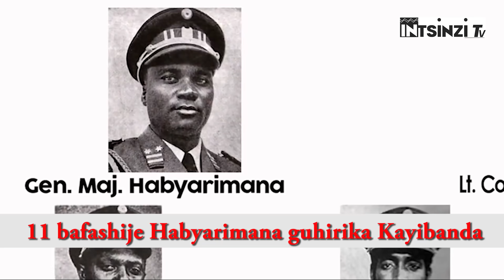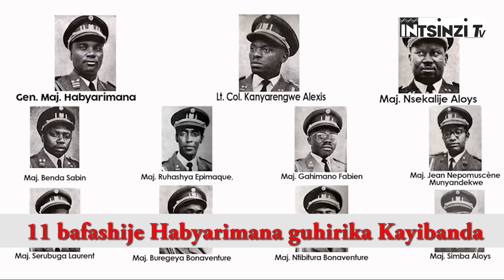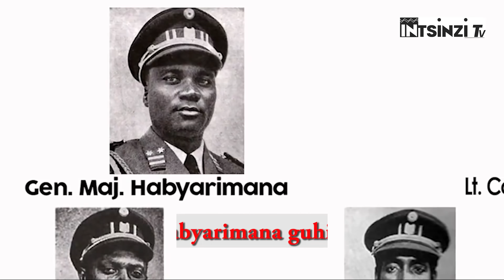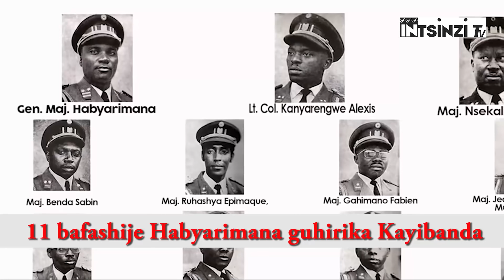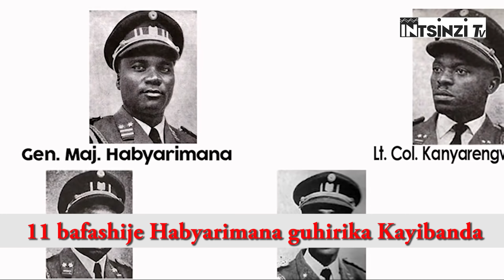Urupfu rwa Col MAYUYA warasiwe mu marembo ya Camp Kanombe yayoboraga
URUPFU RWA COLONEL MAYUYA STANSLAS
Umunyarwanda we wari ukuze cyangwa se wakurikiranaga amakuru y’u Rwanda ndetse n’umunyamahanga washakaga kuyamenya mu mwaka wa 1988 yumvise inkuru yaciye umugongo igihugu cyose kubera uburyo yavuzwe nuko yagarutsweho kenshi kubera uburyo yari iteye iyo ntayindi itari inkuru y’urupfu rw’umusirikare wari ukomeye cyane mu ngabo za Leta y’u Rwanda icyo gihe FAR akaba yari ikitegererezo kuri benshi kuburyo Perezida HABYARIMANA yamwizeraga bitangaje .uyu ntawundi nkubwira utari Colonel Stanislas MAYUYA.umusirikare wahindutse icyamamare n’ikirangirire nyuma y’urupfu rwe kubera uburyo rwagaragajwe nka kimwe mu bugambanyi buhambaye bw’ibikorwa byumwijima by’agatsiko kabamafiya ka KAZU kari karangajwe imbere na Madame Agatha Kanziga HABYARIMANA wari umugore wa Perezida HABAYRIMANA.rero mu kiganiro cyuyu munsi tugiye kugaruka ku buzima bwihariye bwuyu musirikare washimwaga n’abagenzi ariko na none turibanda cyane no ku mpamvu zihishe inyuma y’urupfu rwe ndetse nibyakurikiye urupfu rwe.iyi ni INTSINZI TV naho uwaguteguriye iki kiganiro ugiye kumva ni Bizimana Christian naho jye wagitunganije nkaba ngiye no kukigezaho ndiERIC SAFARI.
Stanislas MAYUYA yavukiye muri Komini Giciye muri Perefegitura ya Gisenyi mu mwaka wa 1943 ahitwaga mu Bushiru,aho MAYUYA yavukiye hari ibirometero bitatu uturutse aho Perezida HABYARIMANA yavukiye.
MAYUYA ni umwana wavukiye mu muryango utari uw’amikoro menshi rero yakuriye mu buzima buciciriritse nkubwa bandi bana babanyafurika ndetse n’abanyarwanda byihariye babagaho mu gihe cy’ubukoloni, yavukanaga n’abavandimwe bane barimo umuvandimwe we Nicodemu ndetse na bashiki be batatu.wirengangije amakoro makeya y’umuryango we Mayuya yari umuhanga mu mashuri kuko yize Amashuri abanza ari umuhanga bitangaje kandi wari umwana w’imico myiza ufite ikinyabupfura kidasanzwe kuburyo byatumye akomeza Amashuri ye mu Rwanda rwa mbere y’Ubukoloni aho kwiga byari bigoye hanashingiwe ku mitekerereze n’imyumvire y’abanyarwanda ubwabo bicyo gihe.
Ubushobozi bwa Mayuya bwagaragariraga ababyeyi kuburyo amaze kurangiza Amashuri ye abanza kandi mu Rwanda hatari amashuri menshi yisumbuye yo kwiga, ababyeyi be bafashe umwanzuro wo kugurisha amatungo n’ibindi byagaciro bari bafite kugirango bohereze umwana wabo ku ishuri.
Muri iyo nzira rero nibwo Mayuya yoherejwe mu gihugu cy’abaturanyi b’I Burundi  aho yagiye kwiga mu ishuri ry’abafurere baba Jesuite rya College Saint Esprit ryari  mu mujyi wa Bujumbura.
Abiganye nawe muri iri shuri bagaragazako Mayuya yari umusore w’umunyabigango ariko ugwa neza kandi wumwizerwa ndetse n’Umunyakuri n’Umunyempuhwe.
Mu mwaka wa 1964 ubwo yarafite imyaka 21 y’amavuko yagarutse mu Rwanda nyuma yo kurangiza Amashuri ye I BURUNDI.ubwo ni nabwo yahise yinjira mu ishuri rikuru rya Gisirikare Rya ESM ryari I Kigali.ubwo we yari Promotion ya kane.mu masomo  yamzemo umwaka umwe yasohotse afite Numero ya Gisirikare ya 0030, nibwo yahise  yinjira mu gisirikare cy’u Rwanda icyo gihe cyitwaga FAR.

Mayuya yari umwe mu bantu bisanga kwa Perezida Habyarimana kuko aho yakoreraga akazi he hari haturanye n’inzu ya Perezida Habyarimana. Mu bimenyetso ntagereranywa byagaragazaga ubucuti bwa Habyarimana ndetse nicyo yarasobanuye kuri we nuko buri tariki 1/7 uko u Rwanda rwabaga rwizihiza umunsi w’ubwigenge uyu mugabo ariwe wayoboraga akarasisi ka Gisirikare.uretse n’ibingibi Mayuya yazamutse yihuse maze agera ku ipeti ryari rikomeye muri iyo myaka rya Colonel kuko Jenerali yari umwe mu gihugu akaba Perezida Habyarimana gusa rero kugera kuri iyi ntera yo kugira ipeti nkiringiri byari ikintu kitoroshye.
Mu buzima busanzwe mayuya yari umugabo wakundaga umuryango we aho yarafite umugore umwe n’abana bane , MAYUYA yashimishwaga cyane no kumva indiimbo z’ubuhanga bwagatangaza z’umuhazni w’ikirangirire uhuzwa n’ishusho ya Muzika witwa Mozart.
Buri munsi wa gatandatu mu cyumweru  ubwo hari ku isabato Mayuya yajyAga gusenga. Na ne yarazwi nk’umuntu wakundaga kureba umupira wamaguru ndetse n’umukino w’intoki wa Basketball.
Mu muco wa MAYUYA bitandukanye n’abanyarwanda benshi bo mu bihe bye yari umuntu ukunda gusoma kuko kenshi yagaragaraga mu mujyi wa Kigali agura impapuro z’ibinyamakuru mpuzamahanga bya Time Mgazine,Le Monde ndetse n’ibindi bitandukanye ubwo niko n’ibitabo byubwoko bwose byabaga biri iruhande rwe ahongaho.
Mu mitekerereze yihariye we yumvaga ko kugirango igihugu gitere imbere abana bose bagombaga kujya mu ishuri.